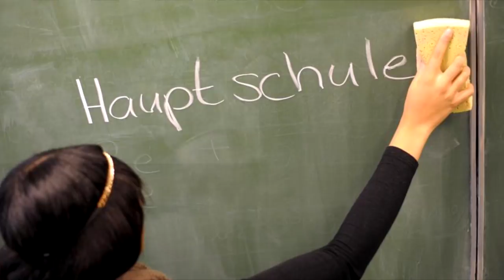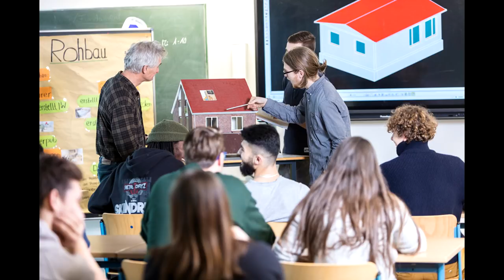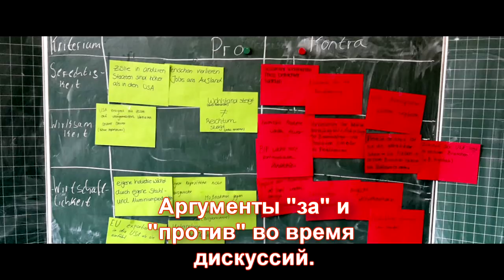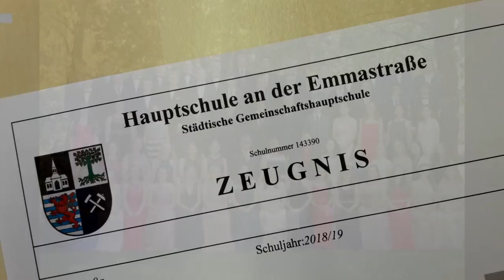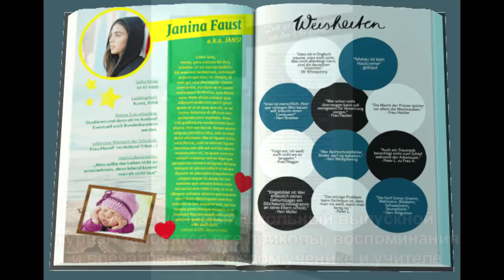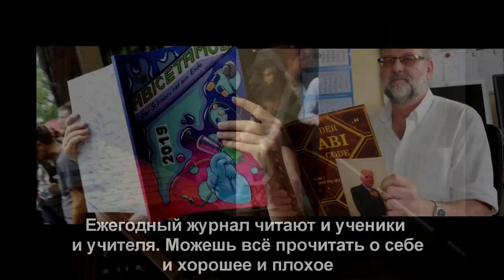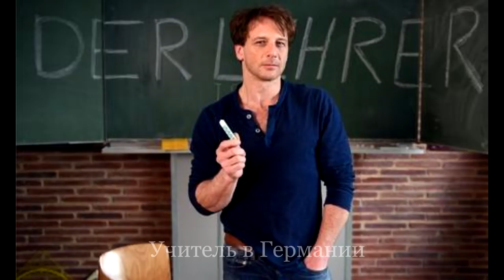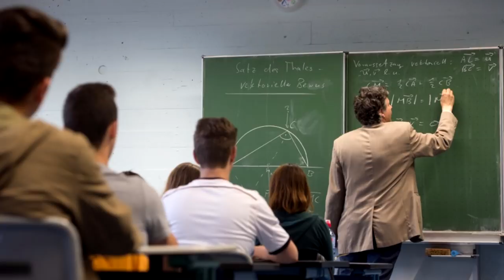📚 Чем существенно отличается российская школа от немецкой 💻